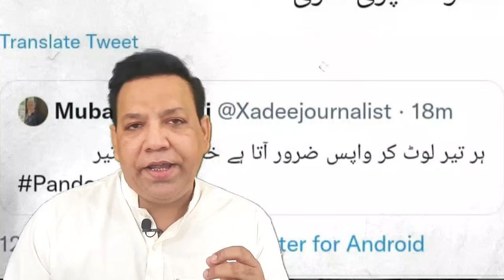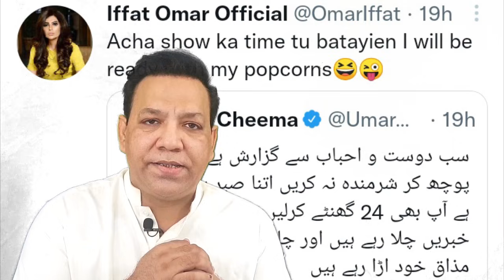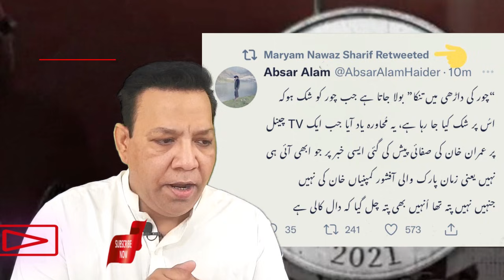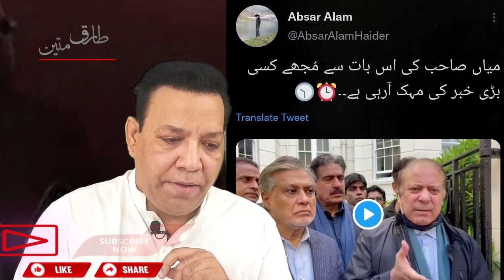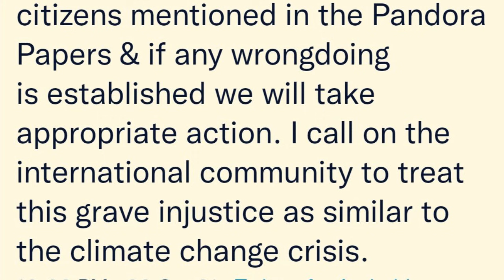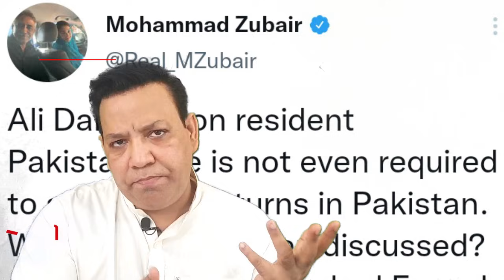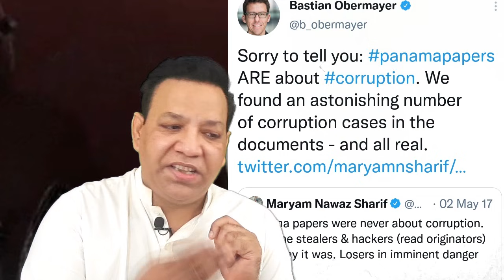صحافی اور سیاستدان جن کے ارمانوں پر پینڈورا نے سونامی پھیر دیا۔ Pandora papers beamce disappointment